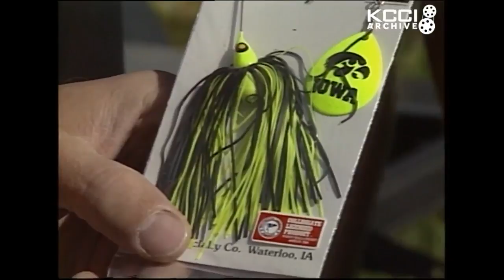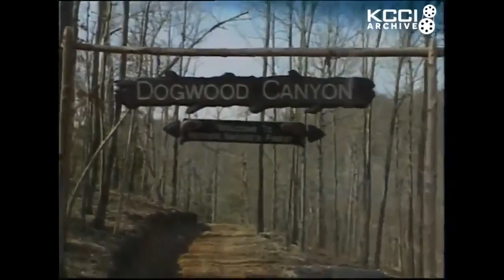KCCI Archive: John McLaughlin Outdoors